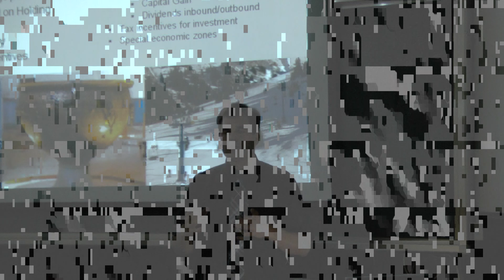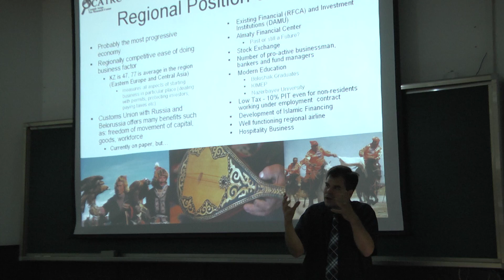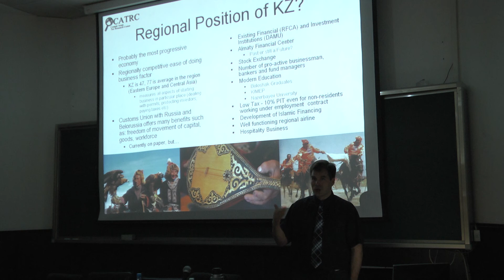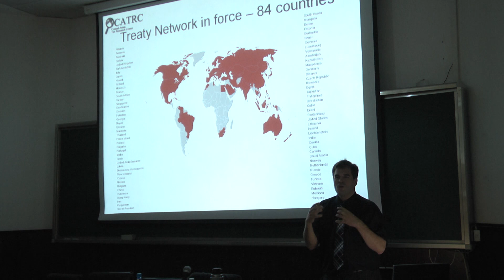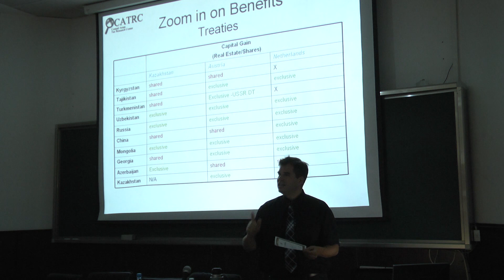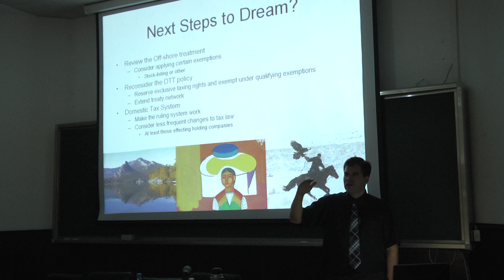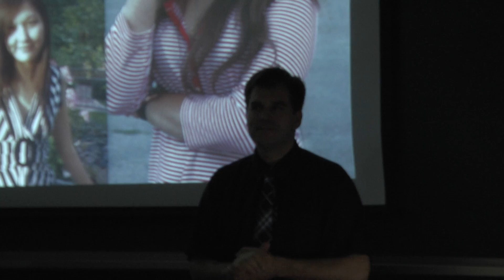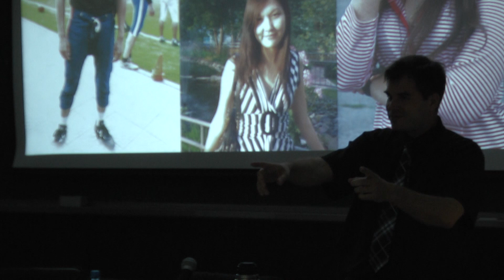Seminar on "Kazakhstan as a jurisdiction for a regional Holding Company" by Tomas Balco part 2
Tomas Balco, LLM, JUDr, is internationally recognized tax expert and has over 10 years experience in both private and public sectors in different countries and continents. His public sector experience was with the Ministries of Finance in Chile and Czech Republic, as well as European Commission and until now Dr. Balco is actively involved in the tax policy work with the United Nations and other international bodies.